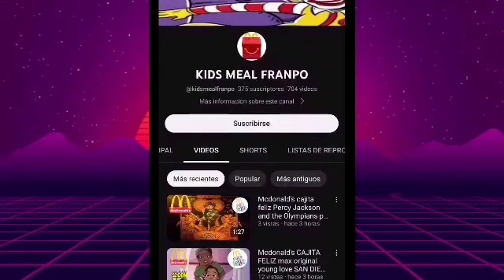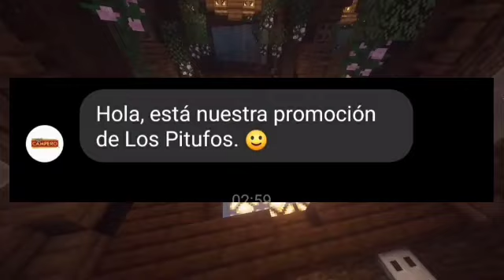YA LLEGO los pitufos pollo campero loncherita Septiembre 2023